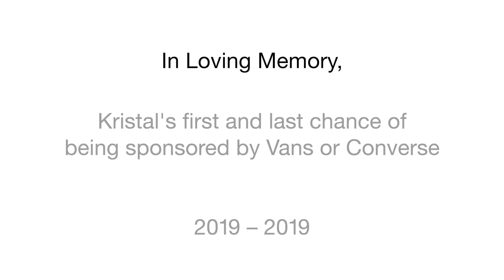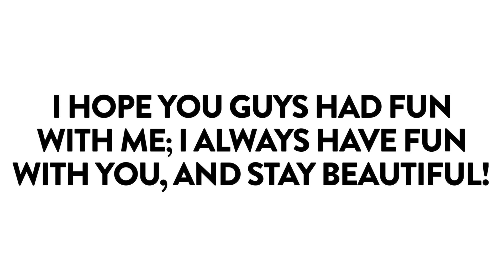My First Shoe Haul of 2019! [VLOG]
Here are the links to get them for yourself!

2. Converse Chuck Taylor Hi Tops
5. Converse One Star Platform Patent '90s Leather Low Top
6. Vans Sk8-Hi Platform MTE
7. Ugg Bailey Button Triplet II